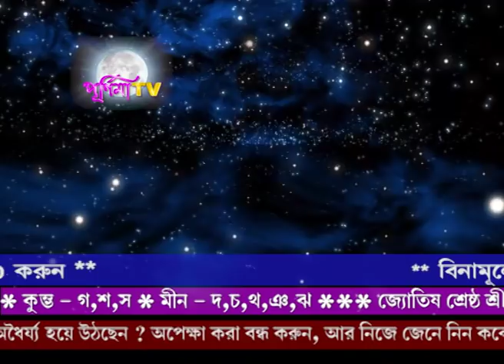Rashifal & TOTKA - APNI KONO SUVO KAJ SURU KARAR AAGE KI KORBEN ? 18th JUNE 2019(Srilal)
Srilal Astrologer
RashiFal